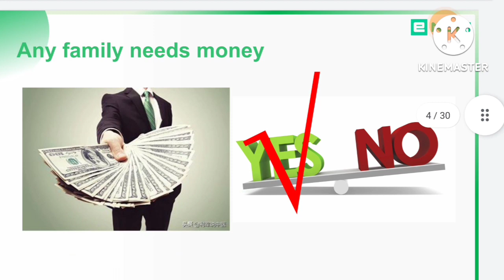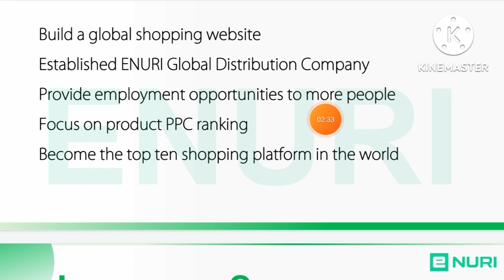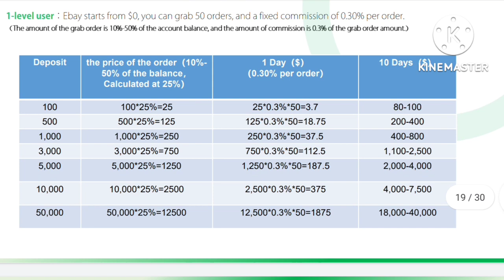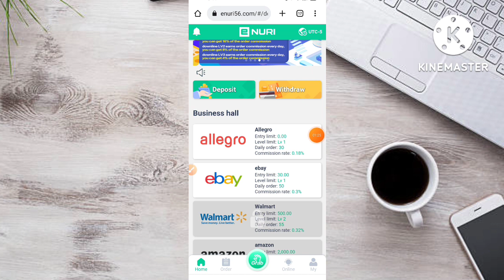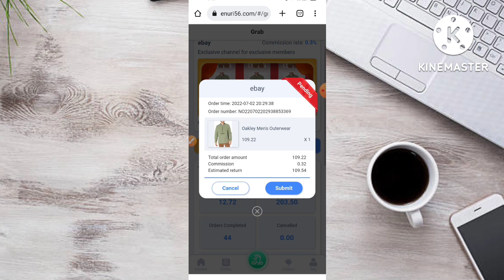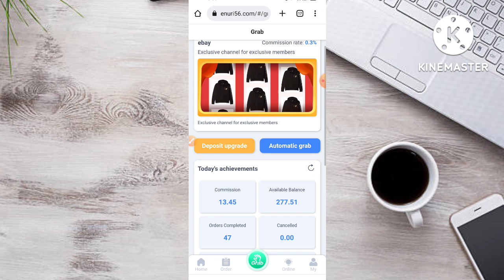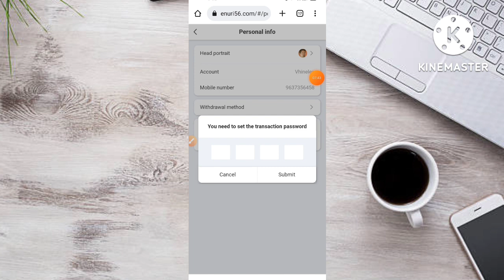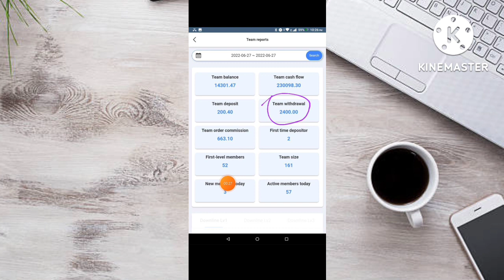HOW TO MAKE MONEY FAST ONLINE 2022/ENURI NEW EARNING APP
New Best Order Grabbing & Shopping Project Review | Live Deposit & Withdrawal | ENURI
2022 New Site New USDT Earning Site 2022
New USDT Earnings Site for 2022

How to earn money for free
New release application 2022
GCASH tips
GCASH tricks
GCASH farming tricks
Kumita Ng LIBRENG Pera online
Paano kumita Ng extrang Pera online
Paano kumita Ng libreng Pera online
New gcash earning apps 2022
Typing job
Solving capcha
Paano kumita sa Vidmate